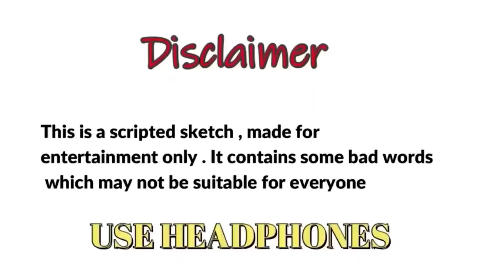HARSH RAJPUT || DHAKAD NEWS || POLICE CONFERENCE || DHAKAD NEWS NEW VIDEO